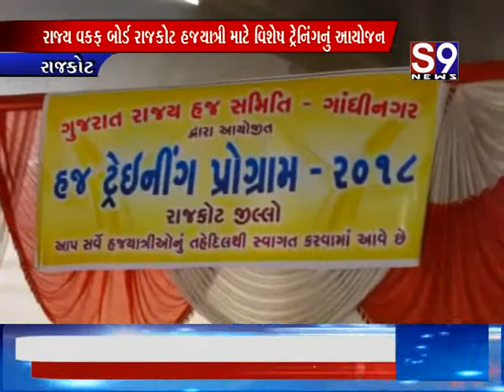રાજકોટ : રાજ્ય વકફ બોર્ડ રાજકોટ દ્રારા હજયાત્રી માટે વિશેષ ટ્રેનિંગનું આયોજન